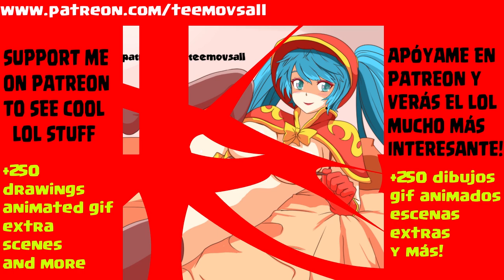The SAD LIFE of RAMMUS | League of Legends ▶️▶️▶️ YOU'LL CRY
▶️View this emotional story that will touch your heart.
I want to reach 7klikes guys!

▶️Visualiza esta conmovedora historia que te llegara al corazón. Me gustaria llegar a 7k likes!

🔴🔴 MY OWN T-SHIRTS🔴🔴